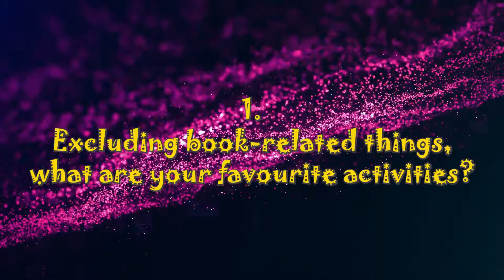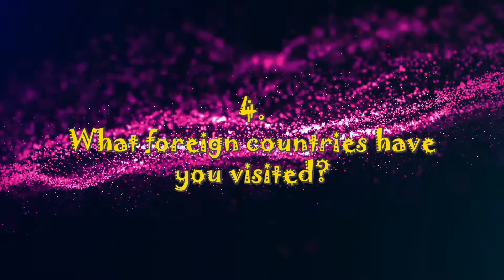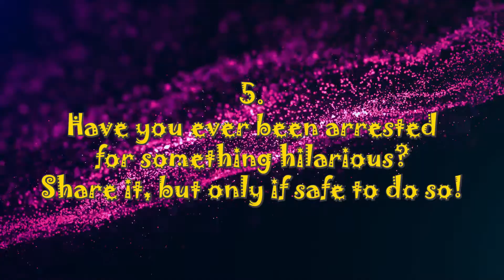The Off-Topic Tag | BookTube | Kit's World 🌎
I invented a brand-new BookTube tag!  It's called The Off-Topic Tag, and it has 5 questions designed to give us all the opportunity to get to know each other better outside the arena of books, reading, and literature.

The questions are:

01 - Excluding book-related things, what are your favourite activities?
02 - Do you play a musical instrument?  If so, which one/s?
03 - What genre/s of music do you enjoy listening to?
04 - What foreign countries have you visited?
05 - Have you ever been arrested for something hilarious?  Share it, but only if safe to do so!

Obviously you should exercise some common sense when answering the last question.  There were more questions, but I decided to cut the video short for timing reasons, and also to allow space for people to add their own questions if they wish.

Anyone who watches this video should consider themselves tagged, and feel free to join in.

It makes me happy.  It makes me happier.  And leave a friendly comment.  I answer every one - and that makes YOU happy!

The excerpt from my album, "Unfinished Infamy" was written and performed by myself and my friend Ian Ledgerwood, and was recorded in a basement filled with the inspiring aroma of cat piss and incense sticks.  There are about 10 or 12 tracks (depending on how you count them). We were not fully conscious during all of the recordings.

The images from "Joseph and the Amazing Technicolor Dreamcoat" are from the 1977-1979 production at the Westminster Theatre, London.

The images from "Little Shop of Horrors" are from the 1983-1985 production at the Comedy Theatre, London.